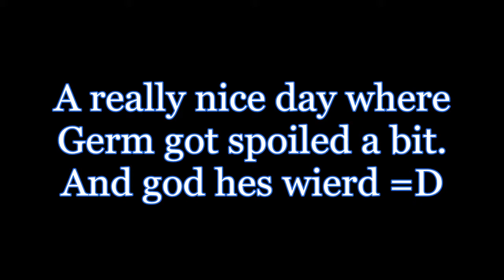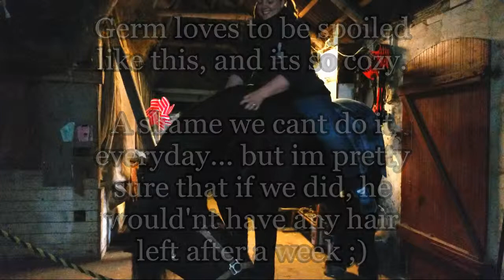Germ spoiled 24 sept 2014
Germ likes to be center of attention.
And when he is "scratched", he looks...well...just take a look ;)